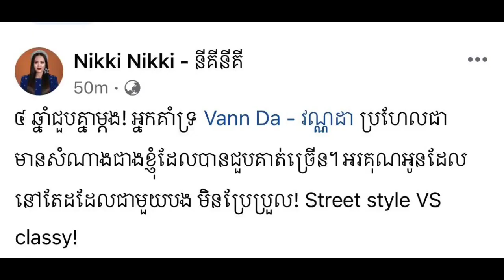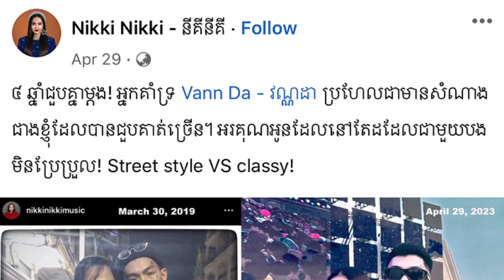Nikki Nikki ធ្លាប់ទម្លាយ​ឥត​លាក់ពី ​វណ្ណដា ​ថានៅតែដូច​​​ដើម​មិនប្រែប្រួល​ទោះខាន​ជួបគ្នា ៤ឆ្នាំ